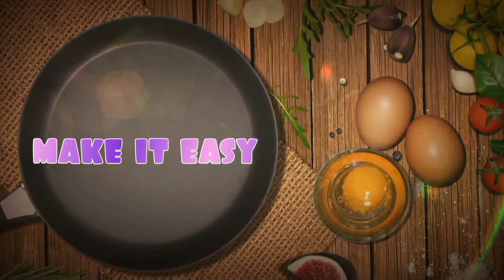මුරුක්කු රිංග්ස්. Murukku rings. මුරුක්කු හදන ලේසිම ක්‍රමය. Easy murukku recipe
මුරුක්කු රිංග්ස්.
Murukku rings.
මුරුක්කු හදන ලේසිම ක්‍රමය.
Easy murukku recipe.

   ප්‍රධාන අමුද්‍රව්‍ය 1න්, වංගෙඩි නැතුව රිං මුරුක්කු..